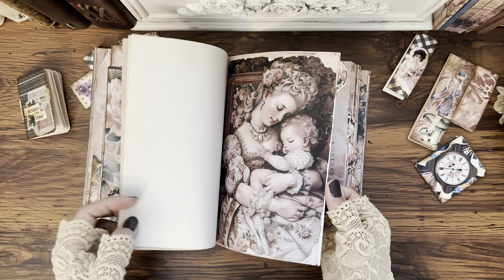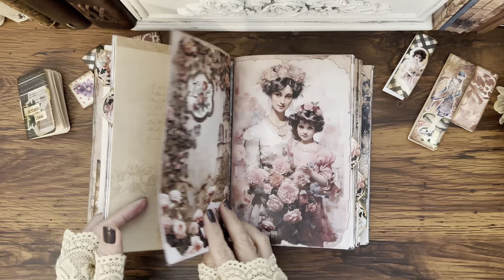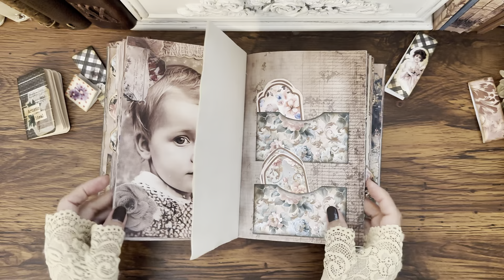ASMR Transform Your Scrap Paper into Mini Booklets for Your Journal Projects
Transform Your Scrap Paper into Mini Booklets for Your Journal Projects!

- Are you a paper crafter, art enthusiast, or junk journal artist?
- Don't discard those scrap paper pieces; they're your creative goldmine!
- Join me in this video as I unveil the magic of repurposing scrap paper into delightful mini booklets for your junk journal projects.
- Stick around till the end for creative inspiration on how to incorporate these charming booklets into your journals.

Unlock the potential of your scrap paper and elevate your journaling experience today!

Our website - Join our loyalty program. Earn points with every purchase. Receive rewards :

🛍TheGingerbreadPrints' Etsy shop (loyalty program does not apply):
TheGingerbreadPrints.etsy.com